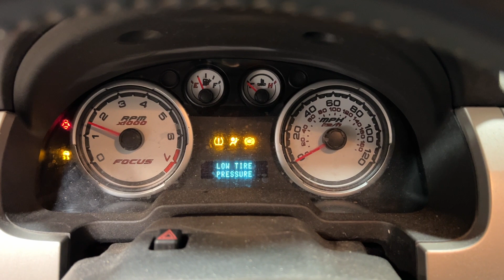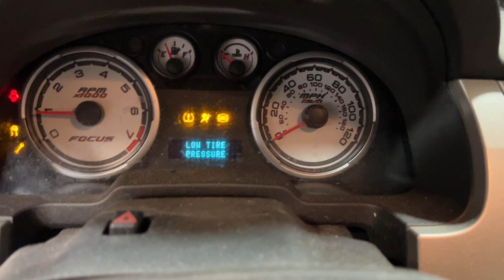FOR SALE - 23P1090 - 2009 FORD FOCUS - 2.0L ENGINE